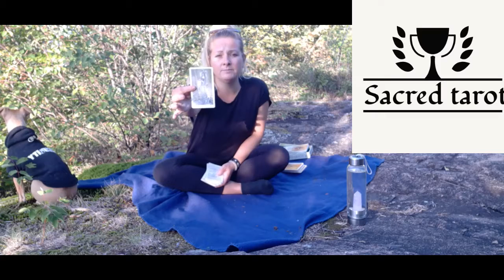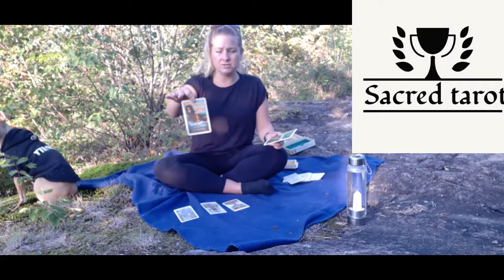Tarot Reading🙌 In Nature🍁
Hello all you lovely people

Today's reading is a general reading in nature. I have the birds chirping in the background, Cali's on a squirrel hunt and I am tuned into the energies I am surrounded by. I find stillness in the forest and wanted to share my experience with you and what came through on the tarot cards.